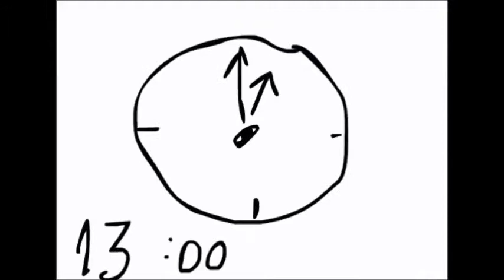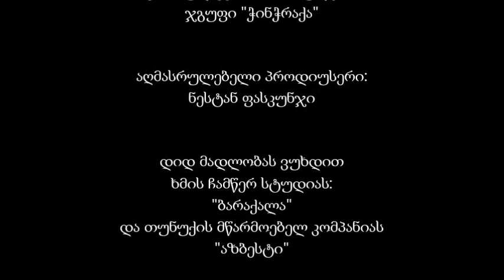anvil (episode 1)